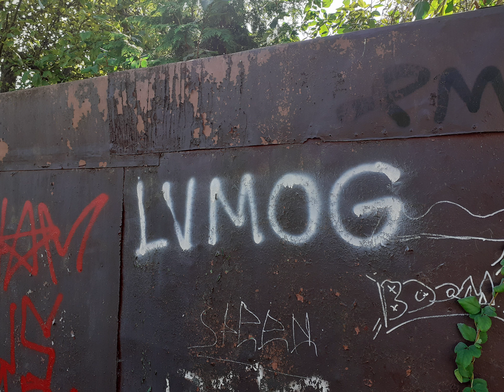PSIHOZE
Psihoze tevi nemīl, jo tu viņu nemīli!